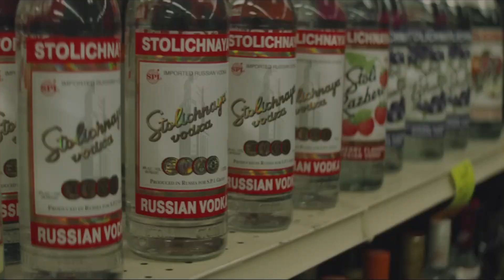Rihanna and Beyoncé - Volume 520 (Official Music Video)